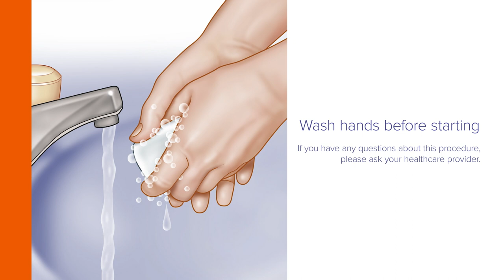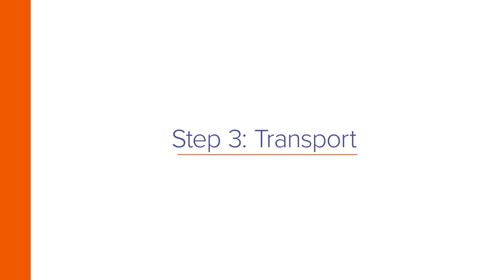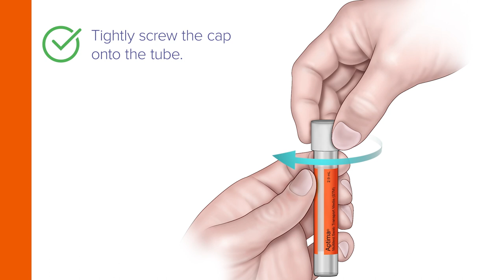Aptima® Multitest Swab - Patient-Collected Penile Specimen Collection Guide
Utilize this video for patient-collected penile meatal specimen collection with the Aptima Multitest swab. Learn more about how the Aptima Multitest swab simplifies testing for sexual and vaginal health
Key Moments/Timestamps:
0:14 - "Preparation"
0:53 - "Collection"
1:24 - "Transport"
1:45 - "Placement